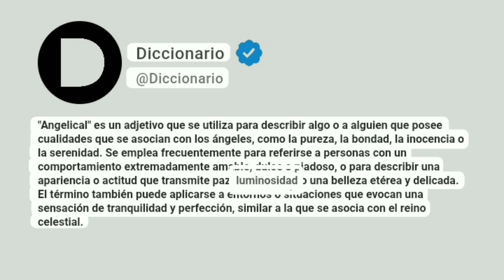Angelical Significado En Español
"Angelical" es un adjetivo que se utiliza para describir algo o a alguien que posee cualidades que se asocian con los ángeles, como la pureza, la bondad, la inocencia o la serenidad. Se emplea frecuentemente para referirse a personas con un comportamiento extremadamente amable, dulce o piadoso, o para describir una apariencia o actitud que transmite paz, luminosidad o una belleza etérea y delicada. El término también puede aplicarse a entornos o situaciones que evocan una sensación de tranquilidad y perfección, similar a la que se asocia con el reino celestial.